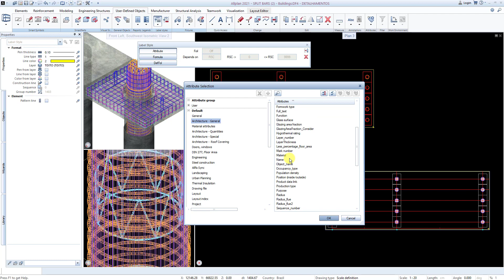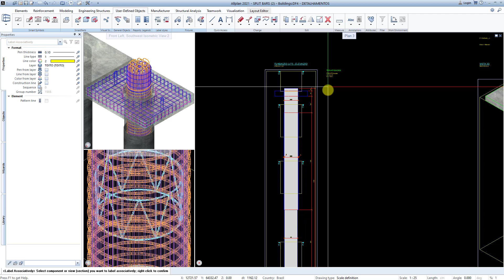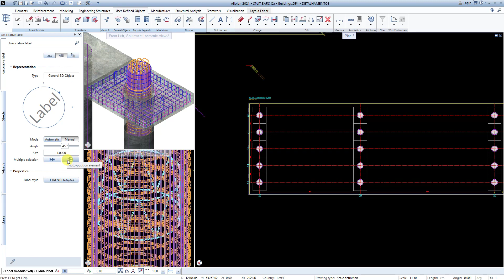Como usar as informações do modelo BIM nos detalhamentos?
Como você faz para detalhar seus elementos de concreto de maneira fácil e automática? Neste vídeo eu vou falar de duas ferramentas do Allplan Engineering que vão ajudar você nessa tarefa. Então acompanhe este vídeo até o final, que tem muita dica boa vindo por aí!!
Se você ficar com alguma dúvida, deixe sua mensagem aqui embaixo. Eu leio e respondo TODAS.